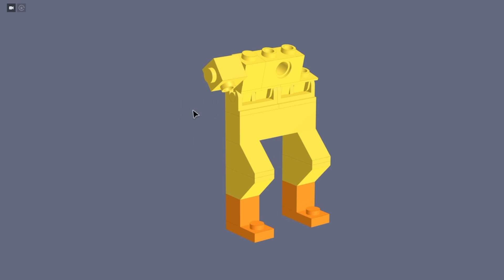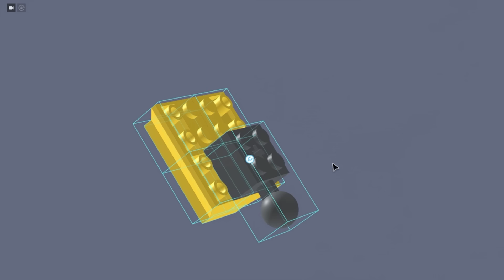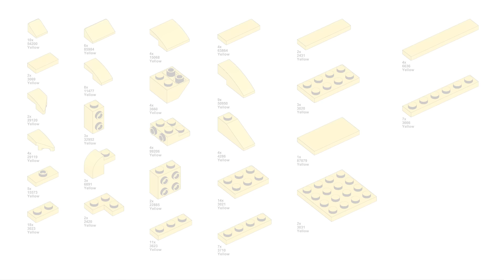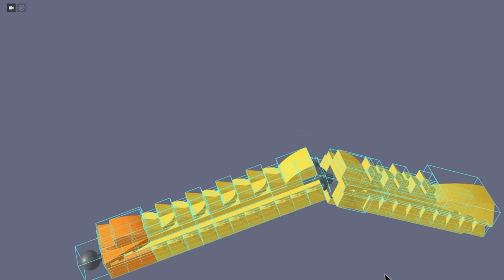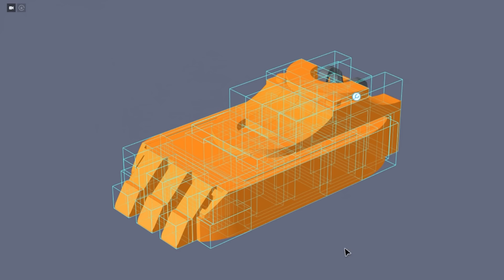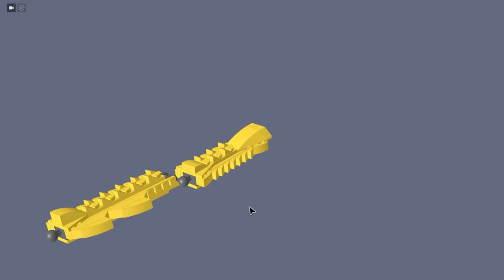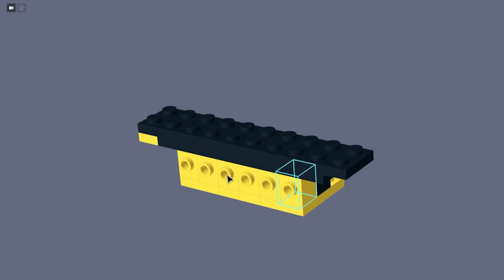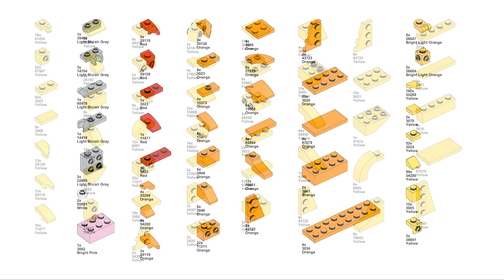LEGO Poppy Playtime: Building KickinChicken (Noob, Pro, Hacker, and GOD)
In this tutorial I'll show you how to build Noob (easy), Pro (medium), Hacker (medium-hard), and God (challenging) LEGO figures of KickinChicken, one of the Smiling Critters from Poppy Playtime Chapter 3.

00:00 - Noob
00:50 - Pro
02:03 - Hacker
04:51 - God

▶ LEGO models designed by me.